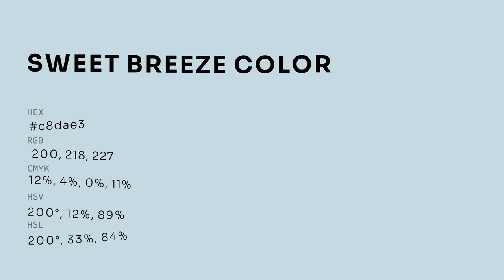Sweet Breeze color c8dae3 hex color - Blue color - Warm color c8dae3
What color is Sweet Breeze ? c8dae3 hex color - Blue color - Warm color c8dae3

Hex c8dae3 Color Code is also known as Sweet Breeze color.

Hex c8dae3 Color code in RGB color code model is created after adding 78.43% red color, 85.49% green color and 89.02% blue color.
Hex c8dae3 Color code in CMYK color (process color) code model is generated after subtraction of 11% cyan, 3% magenta, 0% yellow and 10% black.